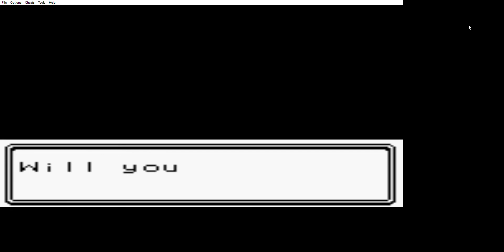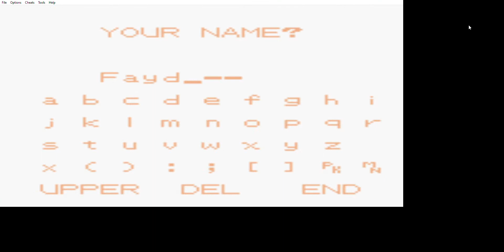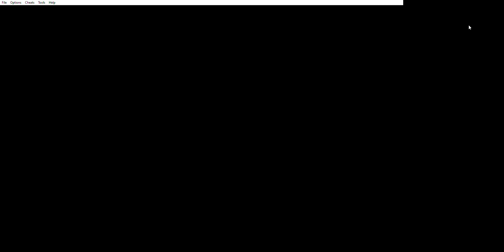Pokemon Gold Part 1 A New Begining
a brand new begining in pokemon gold as we go through the johto region.
pokemon scarlet violet pikachu nintendo switch lets play#
pokemon# silver#
pokemon gold#